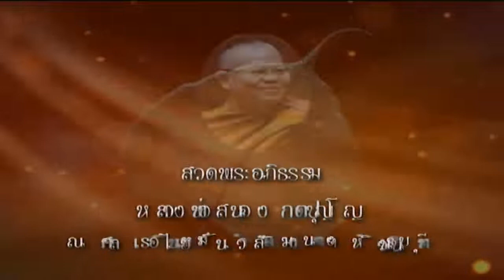วันเสาร์ที่ ๒๒ ก.ย.๖๑ เวลา ๑๙.๓๐น. พระครูปลัดชาร์ล ธีโร